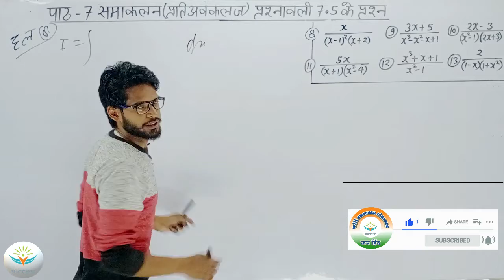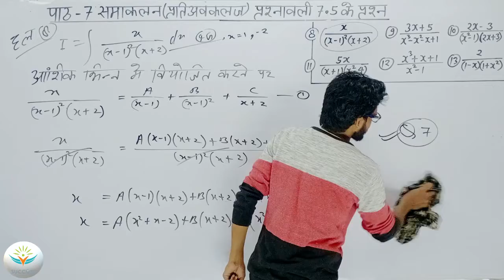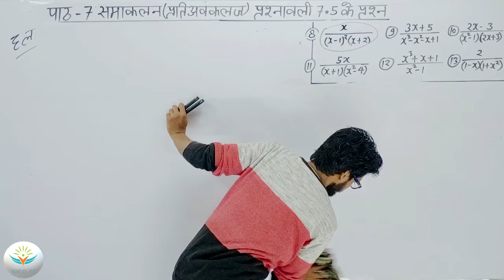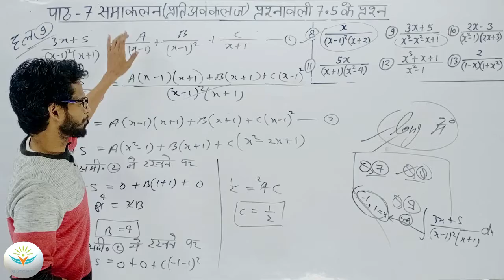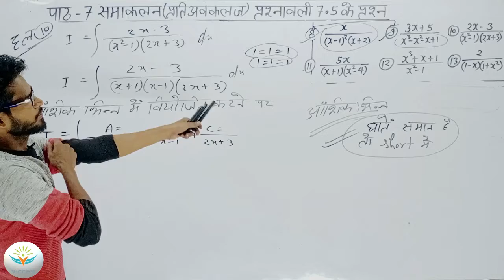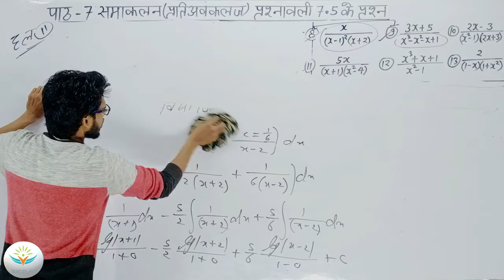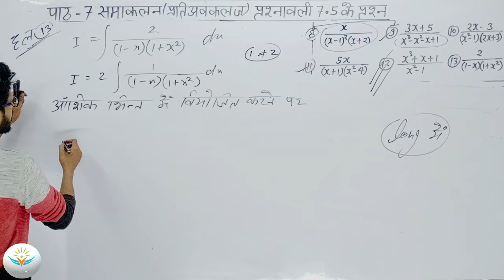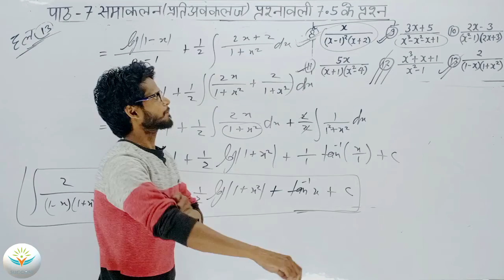पाठ-7 समाकलन(प्रतिअवकलज)|chapter 7 integration|प्रश्नावली 7.5 के प्रश्न 8,9,10,11,12,13|कक्षा12 गणित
Link For channel Maths by Manav sir  classes -

 कक्षा 12 गणित पाठ 7 समाकलन प्रश्नावली 7.5 प्रश्न  | 8 | 9 | 10 | 11 | 12 | 13 |